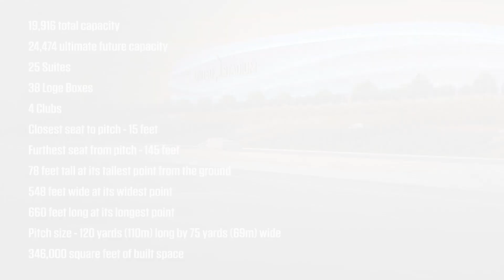Midway Is Coming